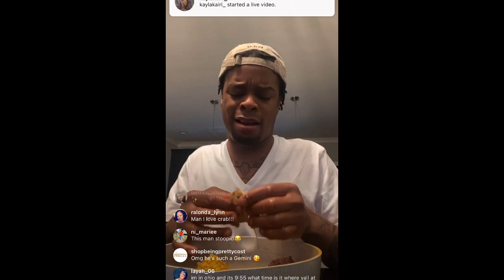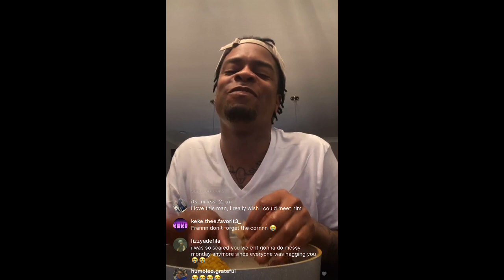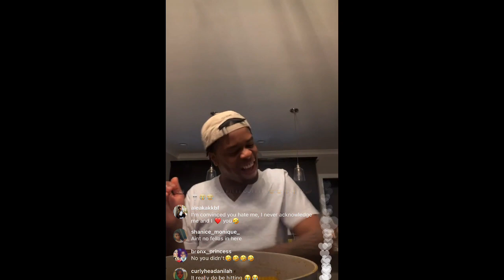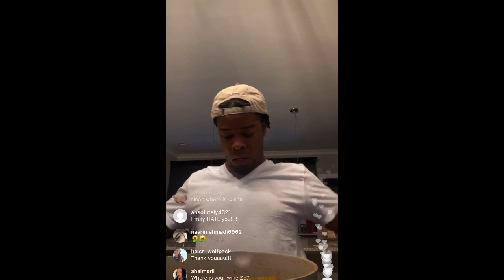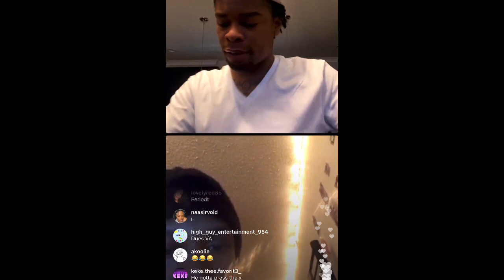IAMZOIE EATING A SEAFOOD BOIL (3/1/21)